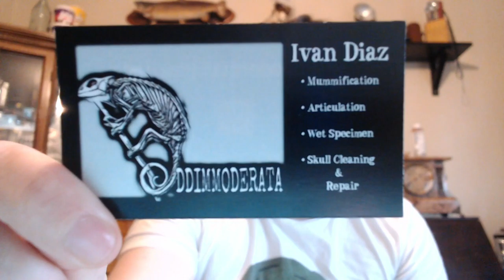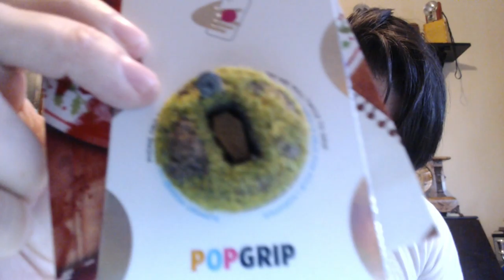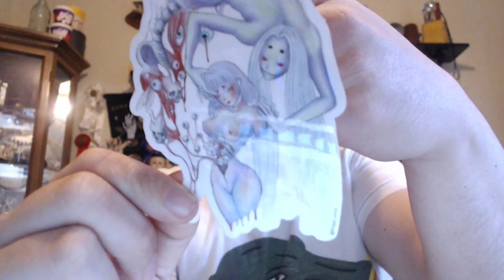Winter Holiday Haul (Support Small Business)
A haul of stuff from smaller artists I got for the Yule season, Black Friday, Small Business Saturday.

Links to Artist/Sellers (feel free to show them some love)

Blockprint Patch: Cry For Judas

Memento Mori Pop Socket

Gnoslight occult lighter case by Thomas Kuntz

creepy faces bottle

paintable dragon